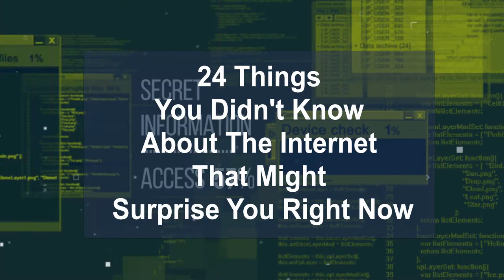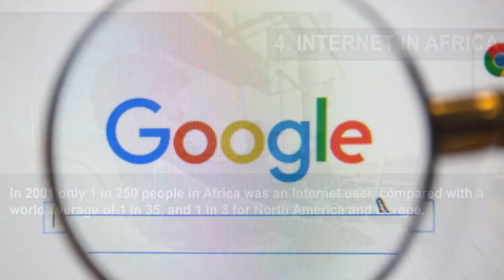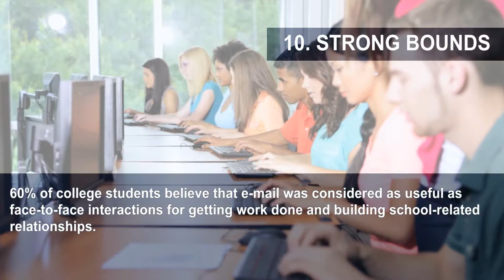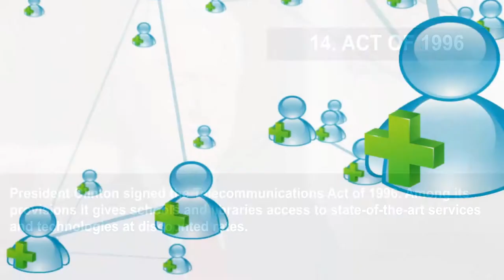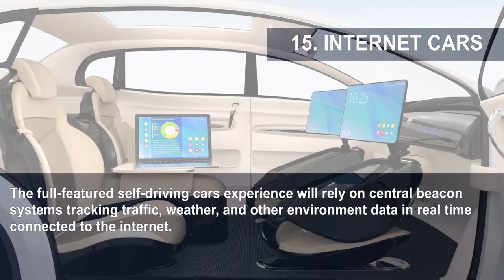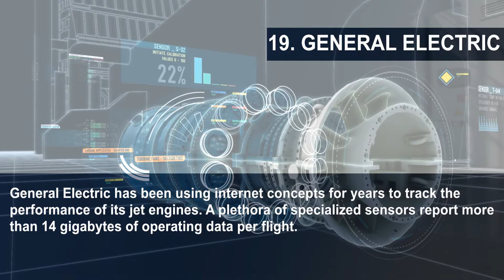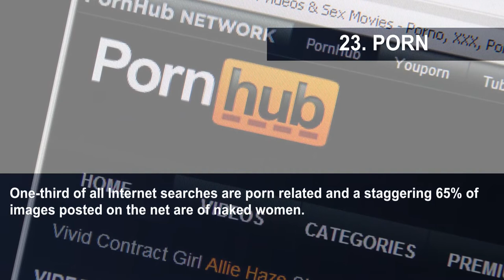24 Things You Didn't Know About The Internet That Might Surprise You Right Now